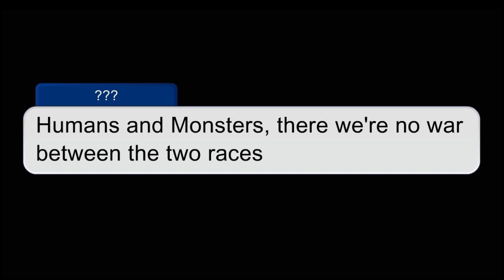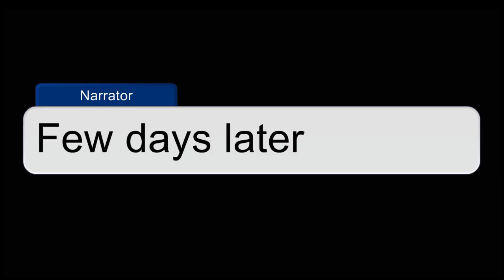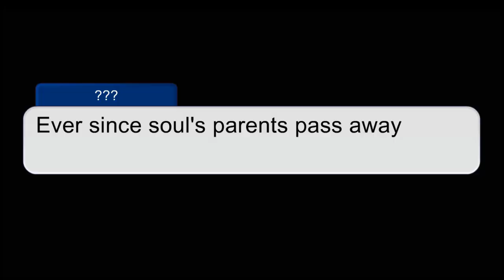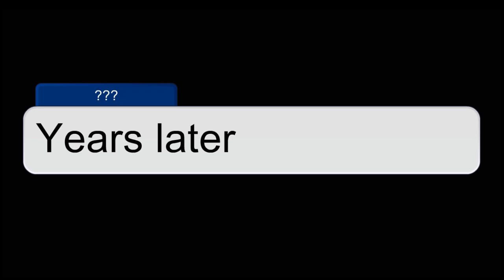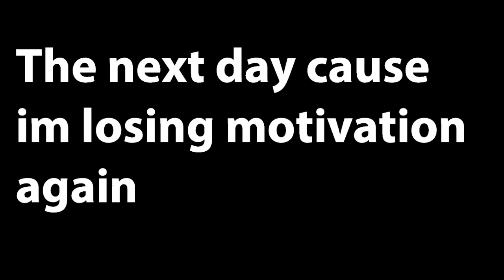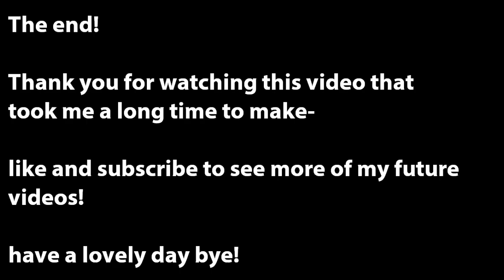The Vigilante and the Sky Monster//Original??//backstory of Soul and Romeo//READ DESCRIPTION FIRST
WARNING :
This is an Boy x Boy mini movie
There are going to be blood
And it probably dont make any sense since this mini movie is lazy-
You might get BNHA vibes here-

AND CREDIT TO LUNI FOR THIS AWESOME GAME

Audios -
* i cant find the first one *